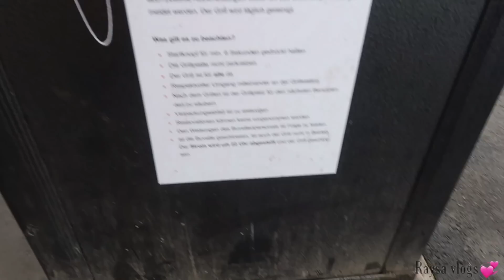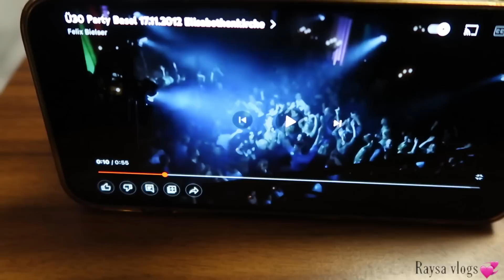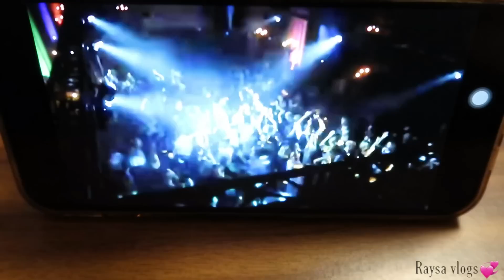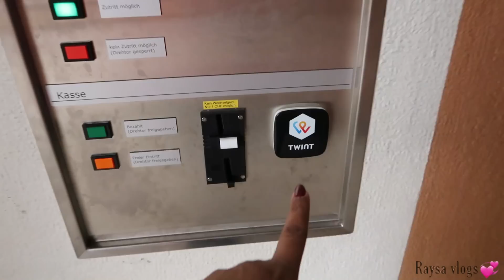COMO ME SIENRTO CON MI NUEVA IMAGEN ❓🤔/ APRENDÍ ABRAZAR🫂MI SITUACIÓN ! / YA ME ACOSTUMBRE?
Como me  siento con mi  nueva imagen /aprendí abrazar mi situación/ ya me ascostumbre /@raysaensuizavlogs

❤️ video recordando 👇👇mi boda 👰